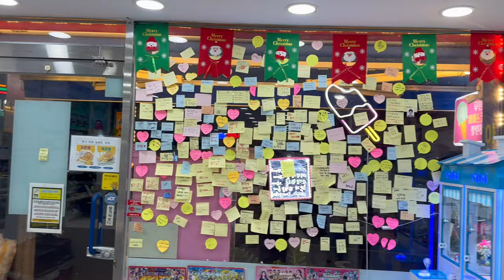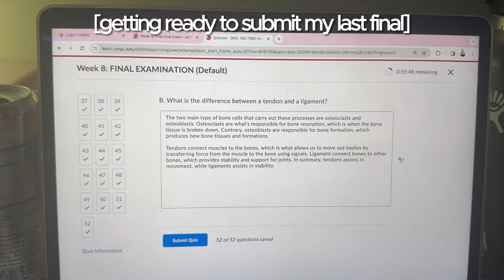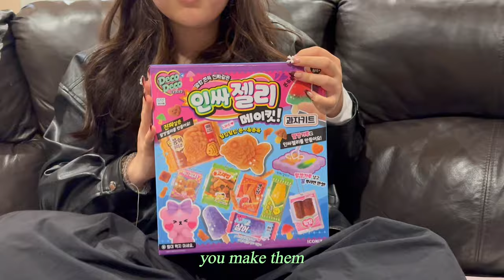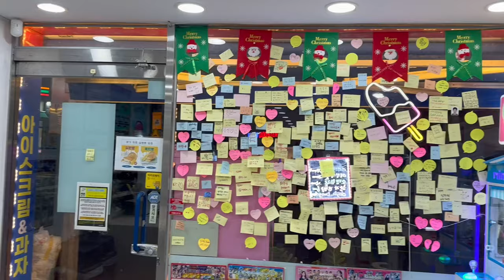SILCE OF LIFE 🍰 fall finals & first day of break!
in this video i vlogged a slice of my life and what days in my life look like as an online college student living in korea & my first day of winter break! let me know what other videos you would like to see from me!

and i love all 301 of you ♡